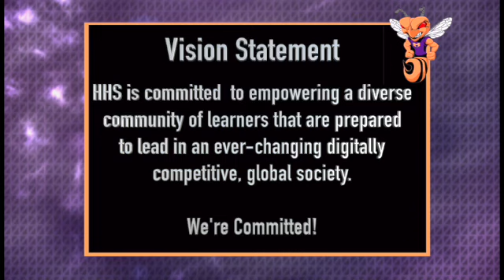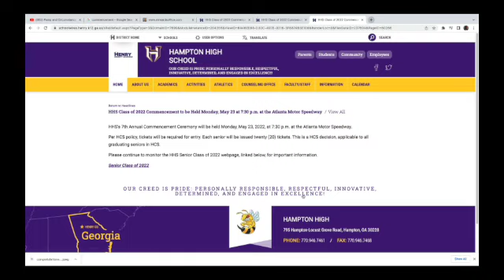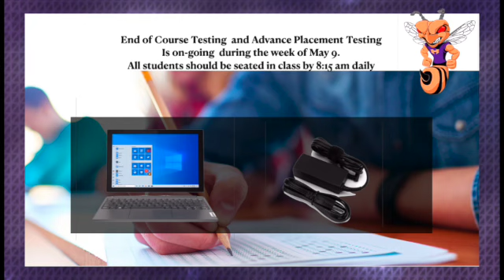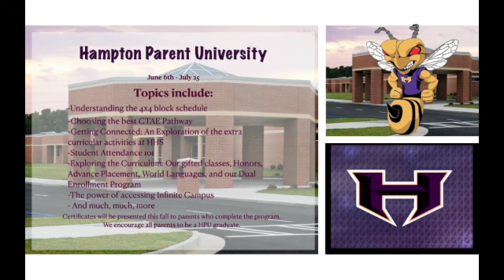HHS Announcements Week of May 9